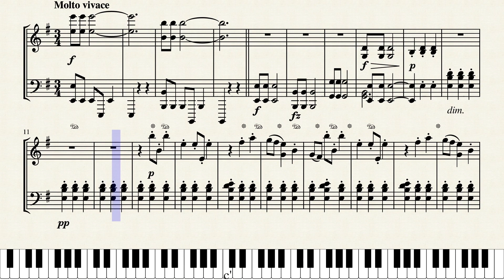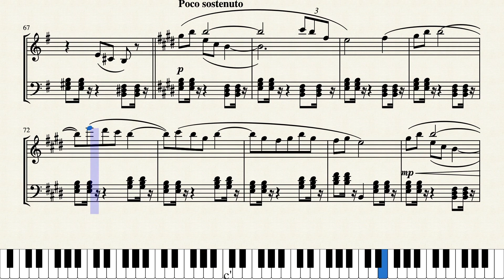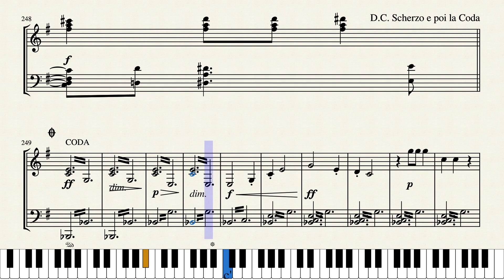Dvorak Symphony No.9 "From the New World" 3rd movement piano solo arrangement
Scherzo. Molto vivace. I suddenly came up with transcribing this symphony for piano solo.
The symphony  "From the new world" in E minor, the 95th work and the last of the nine symphonies of Antonín Dvořák, was the first composition created entirely after Dvořák's arrival in New York.
The symphony “From the New World”, one of the foremost and most successful symphonies the world history of music has known, is especially interesting in some of its basic aspects. First of all, its expressive material shows some characteristic qualities, which attracted Dvořák’s interest in the folk songs of American, partly even in their popular echoes in the songs of certain American composers, especially S. C. Foster.